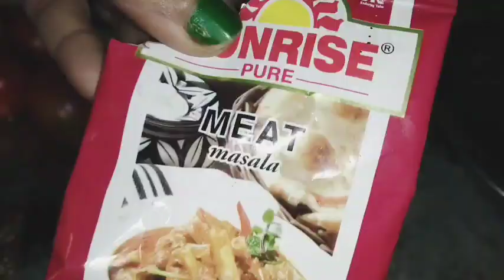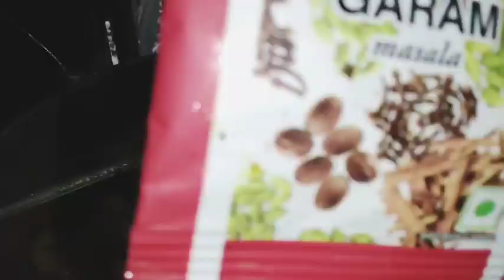ঘরোয়া চিকেন কারি...... 🥰💕💕💕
# chicken Curry#